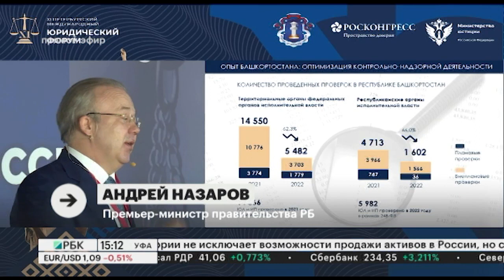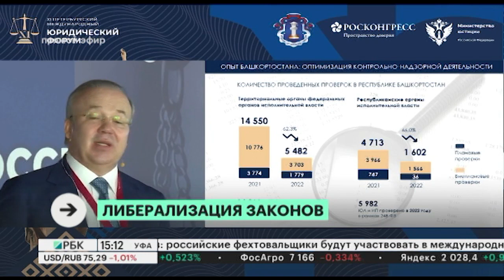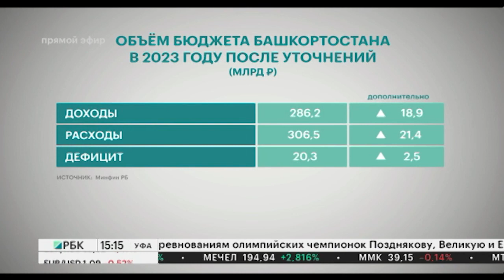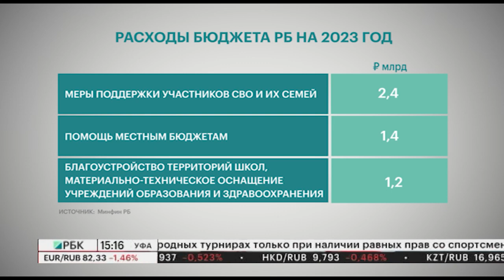Новости 11.05.2023 15:10